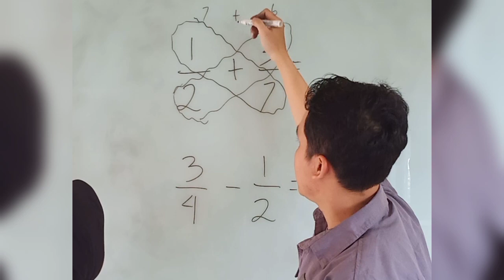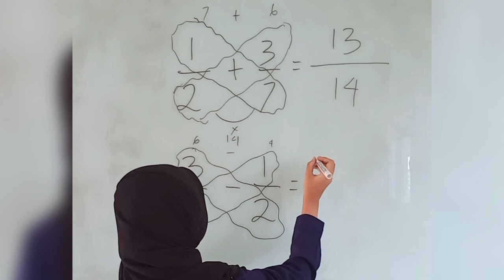Pejumlahan Pengurangan Pecahan